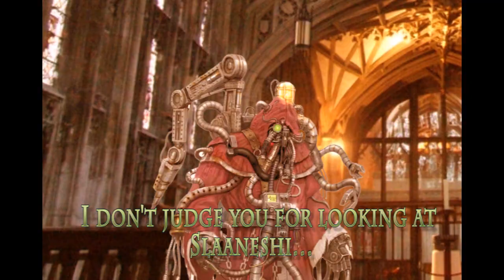Commissar Joakim's Last Stand Part 1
This is a video I made for fun. I was mainly inspired by Bruva Alfabusa, Karl the Deranged and Eliphas. They have great content and I will always recommend them. I made this video in their TTS universe, for jokes' sake. Also this could be for Sabaton Fans. If you want me to make more of this, and probably piss off some people, leave a like or comment xD

This will be fun...

Dawn of War II OST: There is Only War
Sabaton: The Last Stand
Chaos Gate OST: Ictus Toream
JoJo's Bizarre Adventure: Awaken (Pillar Men theme)
Phoenix Music: Glory and Honor